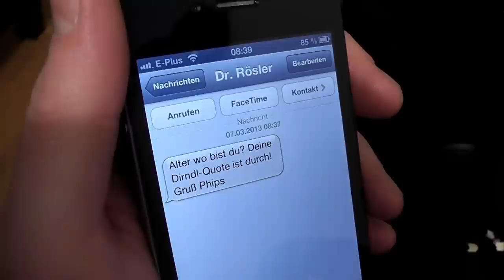Circle Of Alchemists - Girls (Rainer Brüderle)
Die Rainer-Brüderle-Hymne zum Dancen! Danke an alle, die mitgeholfen haben ;)

Bei Spotify, iTunes und allen Musikanbietern eures Vertrauens findet ihr mehr Circle Of Alchemists-Musik.